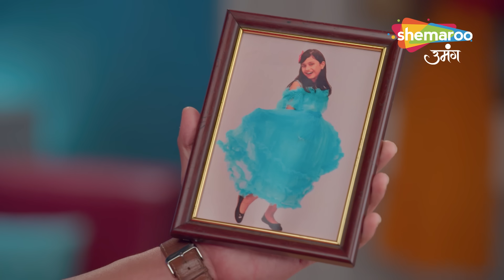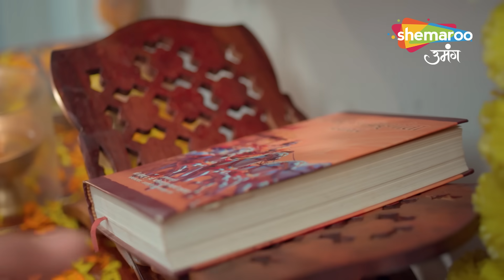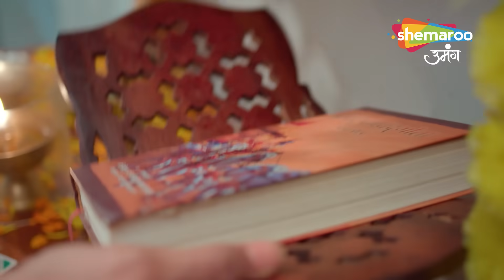Kismat Ki Lakiron Se | Latest Episode | Shraddha Fas Gayi Hai Insaaf Ki Ladayi Mein | Episode 304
Episode : 304
reator : Rashmi Sharma
Language : Hindi
Theme : Romantic Drama

o Watch Shemaroo Umang on the networks:
 DD Free Dish :15
 Tata Play : 184
 Airtel Digital TV: 133
 d2h: 172
 Dish TV: 142
 GTPL: 18
 DEN: 117
 Hathway: 19
 NXT Digital: 181
 SITI CABLE: 118
 FASTWAY: 25
 Digiana: 133